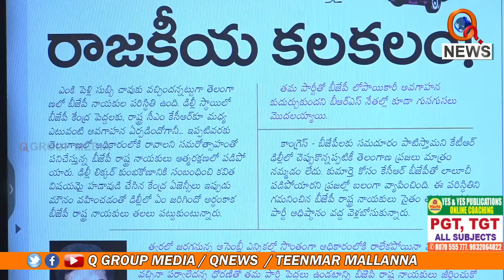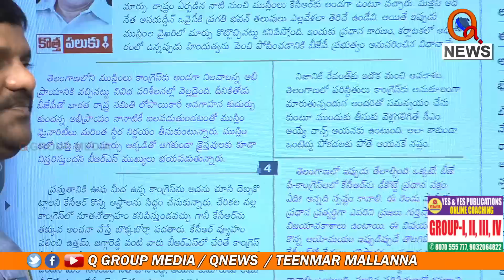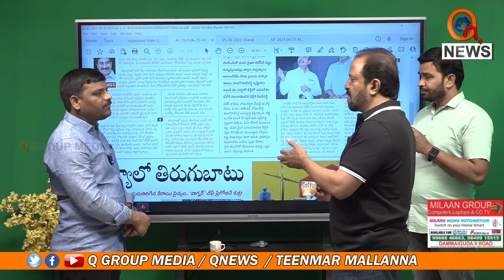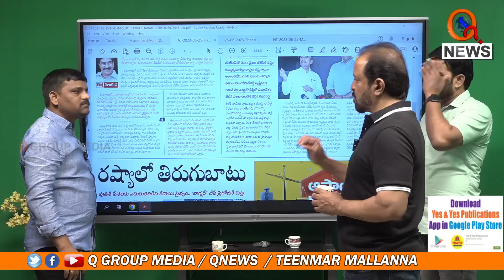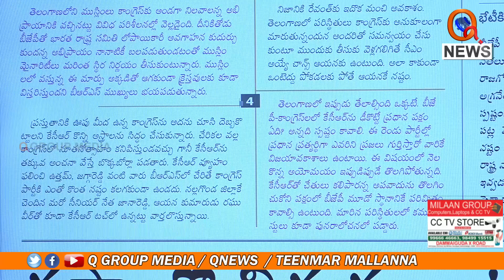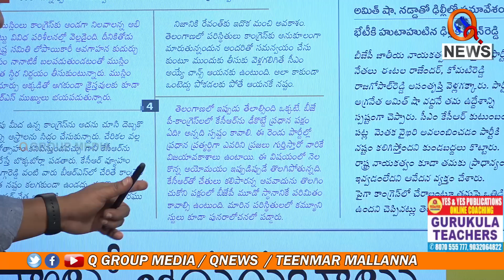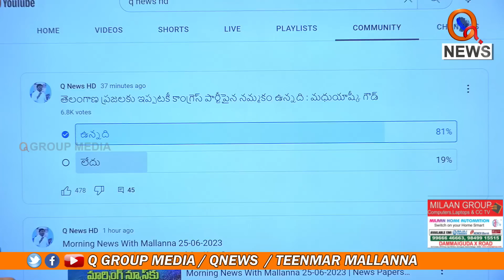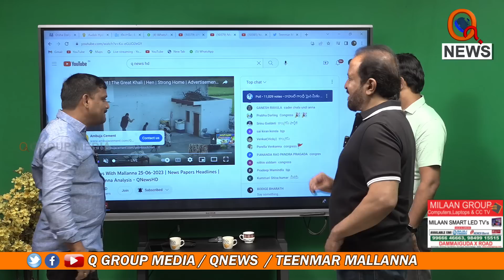కాంగ్రెస్ వైపు చూస్తున్న ముస్లింలు Teenmarmallanna I Shanarthi Telangana e-paper